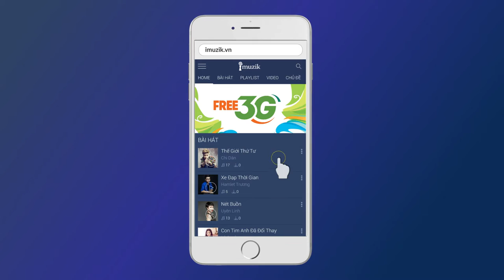Imuzik Plus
Dịch vụ nghe nhạc chất lượng cao, cài đặt nhạc chờ, quản lý nhạc chờ của mình, tặng nhạc chờ cho bạn bè.

Tác giả: Chu Quang Tiến, Võ Hồng Quân.